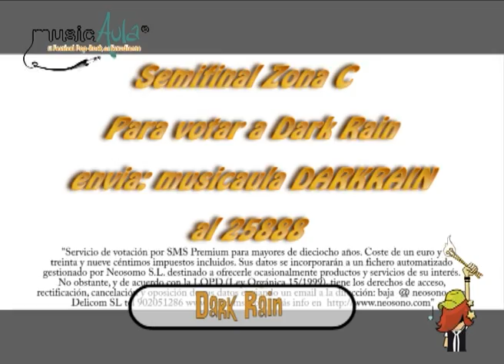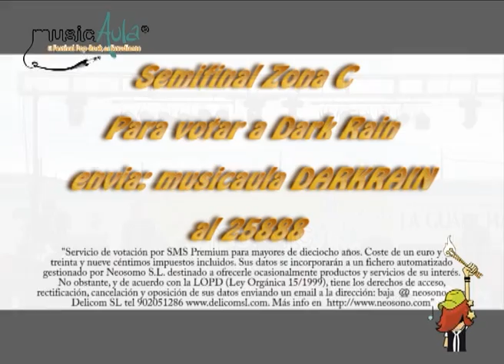SEMIFINAL MUSICAULA ZONA C - Dark Rain.mp4